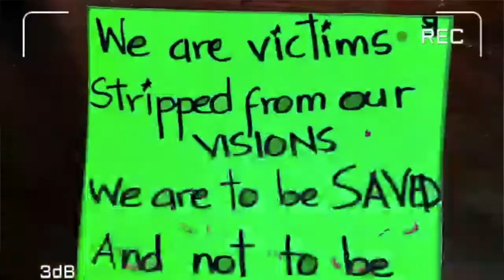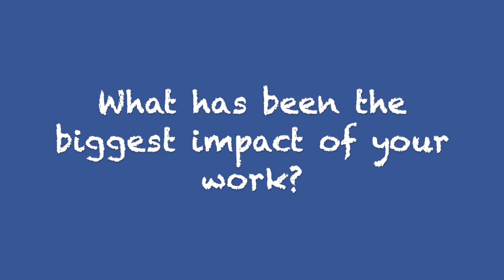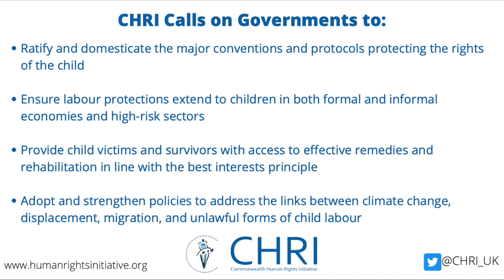A conversation with Homes of Hope Fiji, Aparajeyo-Bangladesh and NACTAL Nigeria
Today the Commonwealth Human Rights Initiative (CHRI) marks the World Day Against Child Labour on 12 June with the release of a new video, ‘A conversation with Homes of Hope Fiji, Aparajeyo-Bangladesh and NACTAL Nigeria’. As Secretariat to the Commonwealth 8.7 Network, CHRI spoke with member organisations that work to end child labour and exploitation in Fiji, Bangladesh, and Nigeria. They shared their thoughts on the barriers to end child labour, the impact their organisations have made, and what governments need to do to fulfil their commitments to eradicate child labour.